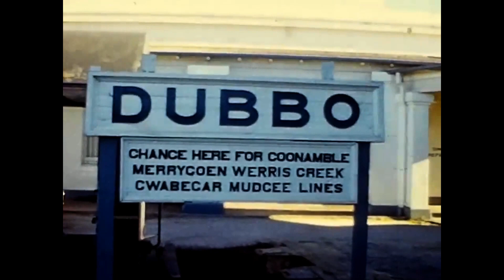NSW Steam Dubbo and Orange areas Easter 1967 inc. Garratt 6040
NSW Steam Dubbo and Orange areas Easter 1967.
The featured steam locomotive in this video is Garratt 6040 shown moving about in the yards at Dubbo; and there are also shots of it on the main line with a freight train. According to the information at the site below, 6040 is one of only four of 42 similar Garratts and it was withdrawn in May of 1967 which was soon after this video was taken. it is now at the New South Wales Railway Museum Thirlmere.